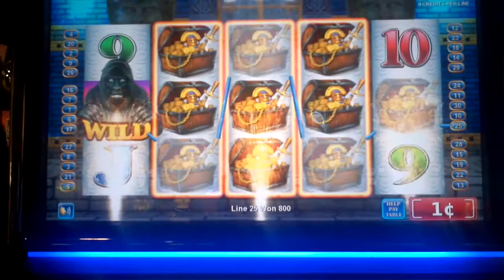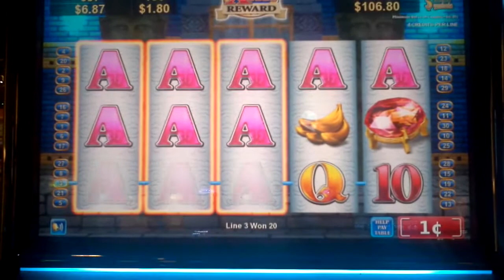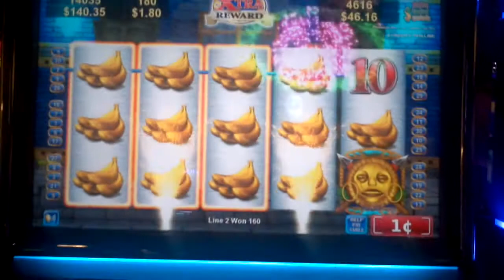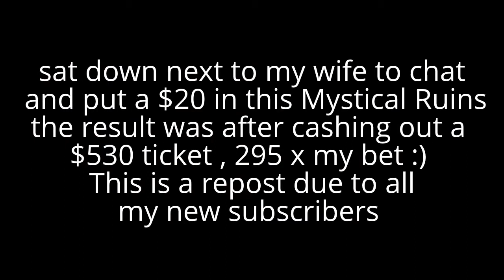Mystical Ruins Win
$1.80 bet  295 X total win  $530.00 a repost of my big mystical ruins win with added intro and thanks at the end